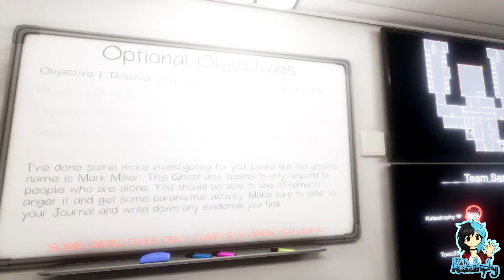Phasmophobia | Team Kata | What scared Kata? | Part #08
~PLEASE¤READ¤THE¤DESCRIPTION~

Phasmophobia is a 4 player online co-op psychological horror. Paranormal activity is on the rise and it’s up to me, Salt, Sjazna and Toxic to use all the ghost hunting equipment at our disposal in order to gather as much evidence as we can.

We're in the Prison, and whilst we've gotten used to greeting the inmates it appears something has truly frightened Kata! Was it the ghost, or something else?

Players:

Katastrophy
Salty Boi
Sjazna
Toxic2513